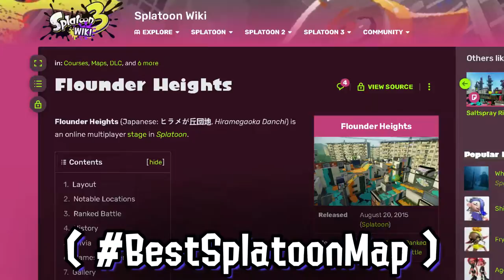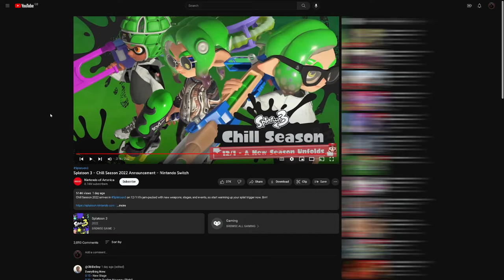CHILL SEASON REACTION | Splatoon 3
Splatoon's BEST stage, Flounder Heights is being brought back into Splatoon 3 for version 2.0, along with many new weapons and events taking place within our beloved squid game.